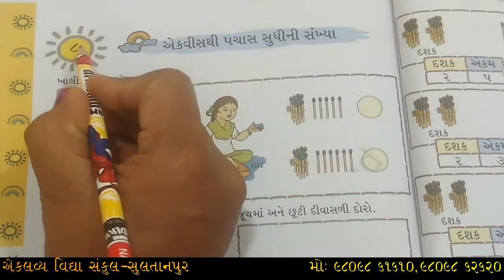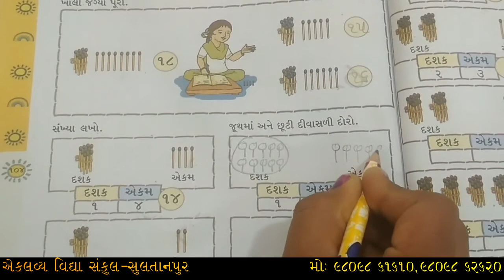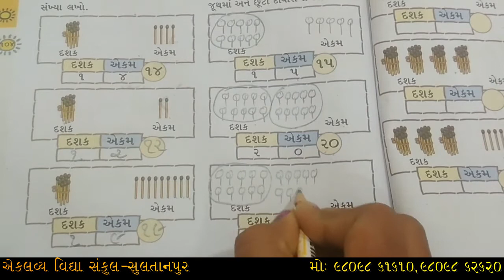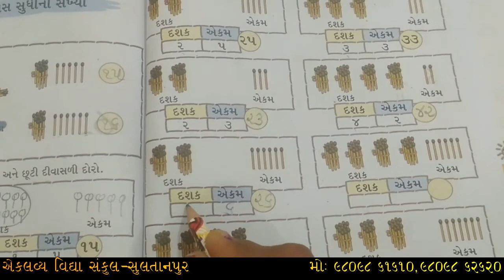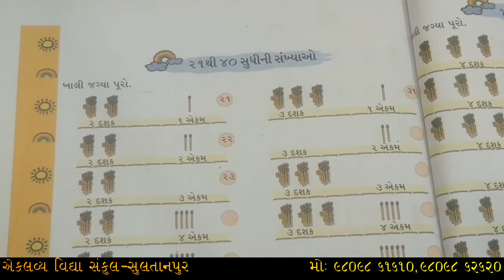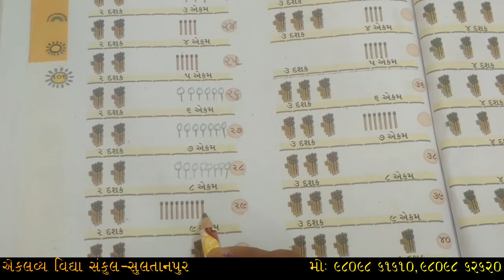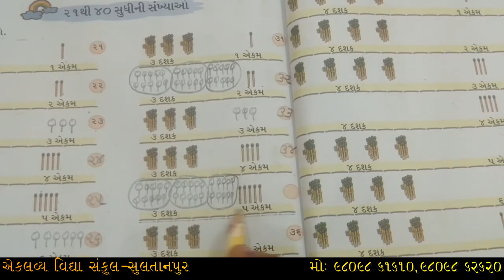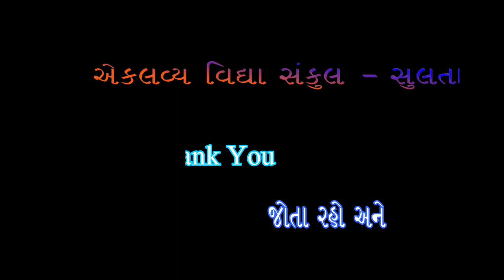ધોરણ : ૦૧ , ગણિત , પ્રકરણ : ૦૮ , એકવીસ થી પચાસ સુધીની સંખ્યા , ભાગ : ૦૧